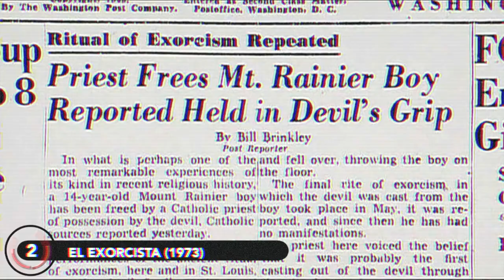Lo Mejor Del Cine de Terror Clásico / C5S Top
Hoy toca hacer un conteo sobre las películas de terror y suspenso más icónicas del siglo pasado

Déjanos en los comentarios si nos falto algún personaje importante y cual seria tu top personal.

Recuerda compartir  =)

Agradecemos tu apoyo dejando tu Follow a las redes de caballeros5soles

(Creador Y Director )
Topaz:

Miembro C5S
Edu